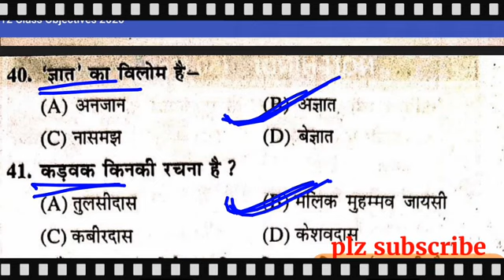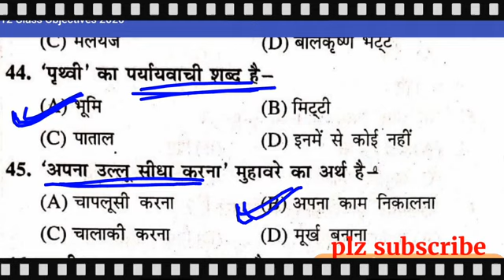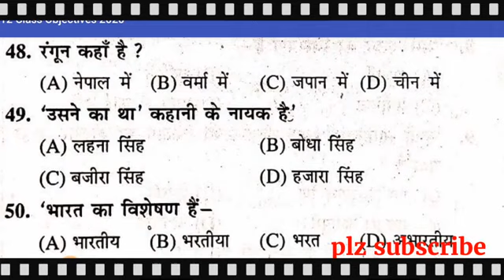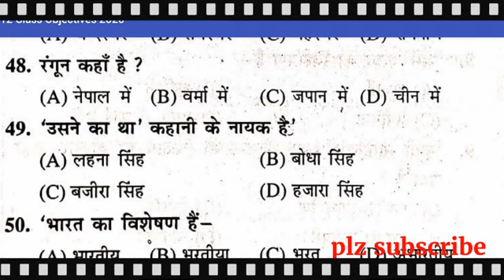Hindi viral objective question 2021|Hindi vvi objectiv question class 12|12th Hindi model paper 2021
Bseb Class 12 hindi Objective 2021|| Hindi 100 Marks Objective 2021 || inter Hindi 100 Marks

Bseb Class 12 hindi 2021,Hindi 100 Marks Objective 2021,inter 100 Marks hindi,
hindi, bihar bord hindi,hindi 50,hindi 100,Bseb hindi 100,Bseb hindi 50,Bseb hindi objective,Bseb hindi 100 marks vvi objective,vvi hindi ObjecMark

 💐Hindi 100 marks:-*Hindi 100 marks objective
class 12th Hindi 100 marks objective questions
*class 12th Hindi 100 marks objective *questions art,
*Bihar board class 12 Hindi 100 marks objective

✍Hindi 100 marks 12th
✍Hindi 100 marks 12th objective 2021
✍Hindi 100 marks 12th 2021 arts
✍Hindi 100 marks 2021
✍12th class hindi 100 marks

✍12th hindi book 100 marks BSEB
✍100 marks hindi objectives
✍hindi 100 marks objective
✍12th hindi book 100 marks pdf
✍12th hindi 100 marks model paper 2021
✍hindi 100 marks 12th objective

⭐100 marks Hindi objective
⭐100marks Hindi 12th objective
⭐12th Hindi objective
⭐12th Hindi 100 marks objective

✍HINDI 100 MARKS MODEL PAPER
✍12th hindi 100 marks model paper
✍Model paper 2021"Hindi 100 marks"
✍Bihar board 12th hindi 100 marks "Model paper 2021"
✍Model paper 2021'Hindi' class 12th
✍Hindi 100 marks 12th science
✍Hindi 100 marks 12th arts 2021
✍Hindi 100 marks 12th arts objective
✍class 12th hindi 100 marks set-4